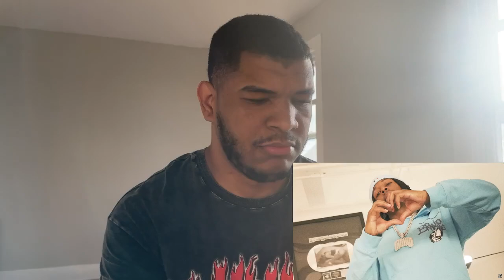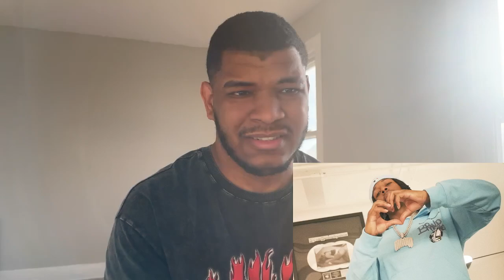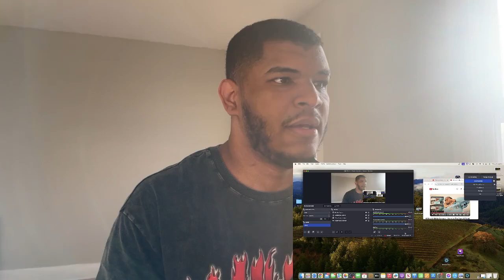M ROW & SHILOH DANASTY - STUCK IN THE PAST (OFFICIAL AUDIO) 🔥🔥[REACTION]🤯😱